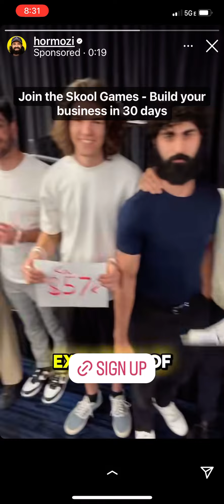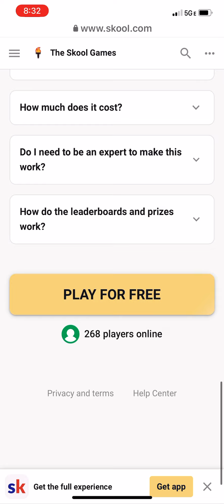How 53% of people are making money w/ Skool: do what you Love & make MRR | Monthly Residual Revenue